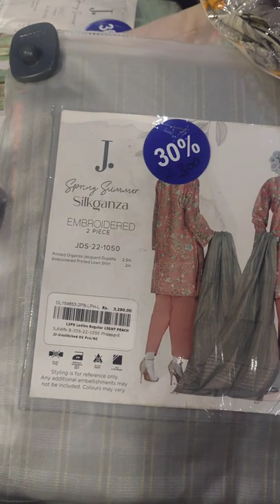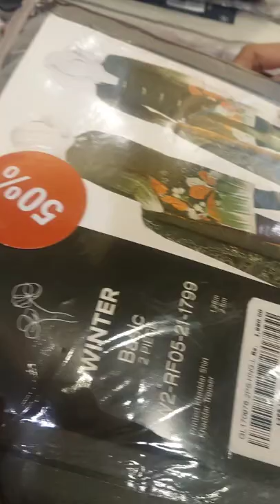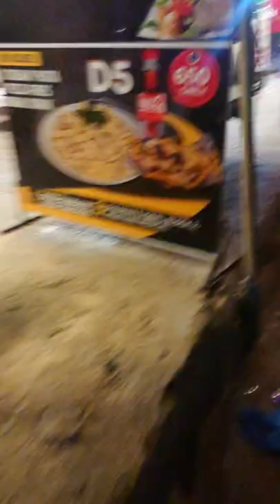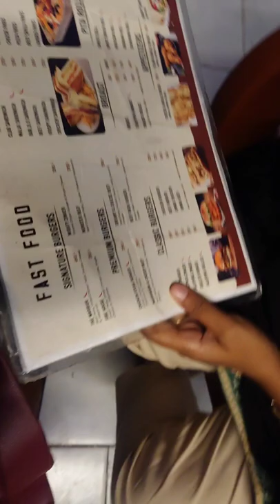Ser mai dard tha phr bi chali gai bahr rat itni der tak😮😮| j. shopping haul